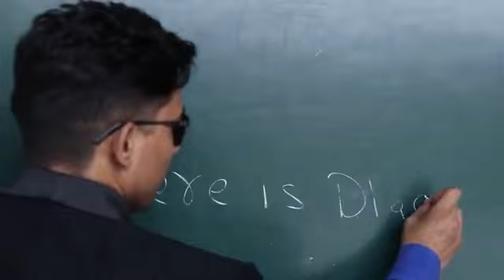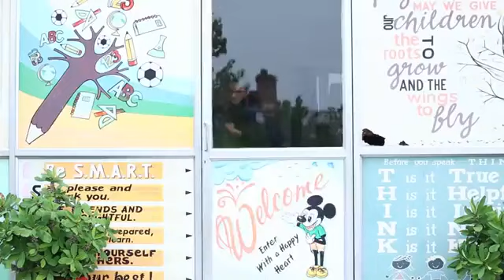FINGING DIAMOND round 2 hell r2h new video